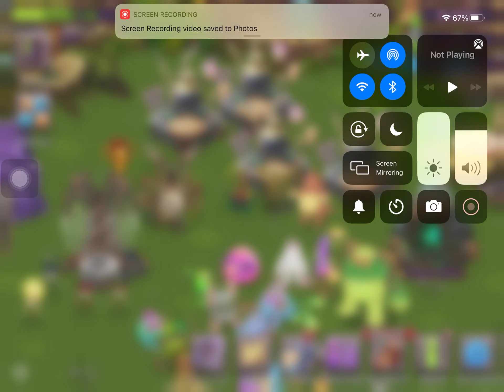How to breed oaktopus in my singing monsters